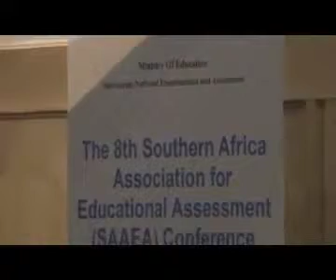Namwandi opens the Annual Africa Education Assessment Conference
The 8th annual Africa Education assessment conference started in the capital early this morning. No less
than 10 African countries are represented at the conference as well as the United Kingdom as sponsor of
the event.

The minister of Education David Namwandi officially opened the 3 day conference.